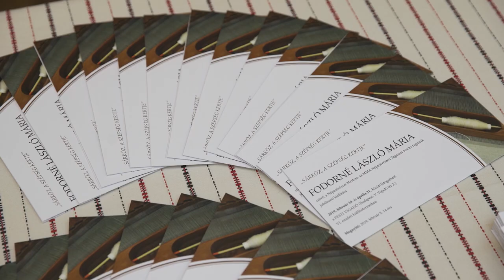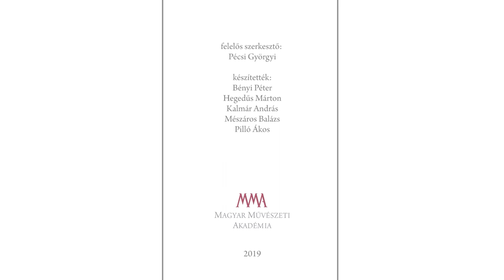Sárköz, a szépség kertje – Fodorné László Mária kiállítás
Fodorné László Mária, a Népművészet Mestere, az MMA Népművészeti Tagozata rendes tagjának Sárköz, a szépség kertje címmel nyílt jubileumi kiállítása a Magyar Művészeti Akadémia székházában, a Pesti Vigadóban. A tárlat április 21-ig látogatható.

MMA, 2019